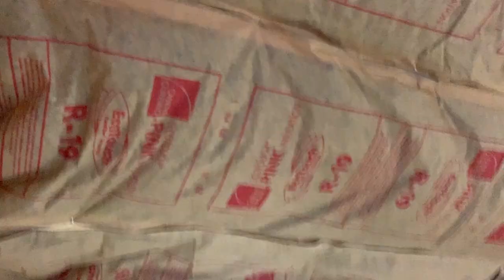How to Get Internet Off Grid! Rural Internet with bad cell phone signal. Setting up our We Boost.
In this episode we set up our we boost to increase our cell phone signal at our off-grid cabin. We keep going with the renovations painting the plywood floors and putting up drywall. We set up our wood stove and we are almost ready for winter!

GoingOffGrid is hard work, but it will be so worth it! We could not do this without the help of our family and friends! We are in the final stages of renovation, wiring, plumbing, flooring, and more! Check out our Going Off-Grid Playlist to get caught up and see where we started! Ready to turn this Cabin into a homestead! This was just the first step of many cabinrenovations and we are so excited to share this journey with you all!

LINKS:
Dillons Chainsaw
Dillon and I's Hiking Boots
LED Ceiling Lights
Solar String Lights
My Earrings

Growin up together as high school sweethearts, we got married at 19 years old in August of 2016. We have always dreamed of a life of adventure! We started traveling the US any free weekend we had, finding free campgrounds wherever we could, and converting our truckbed into a home for three weeks to make the trip across the country. After 4 years of college and 2 corporate jobs, we decided this typical lifestyle is not for us. Because of RONA, our jobs let us work remotely full time and so we decided to take the leap. We started this goingoffgridvlog to share our experiences with friends and family, but hope to share helpful tips along the way! We have no plans to slow down anytime soon, and we are incredibly thankful to be able to jump into this lifestyle. :)